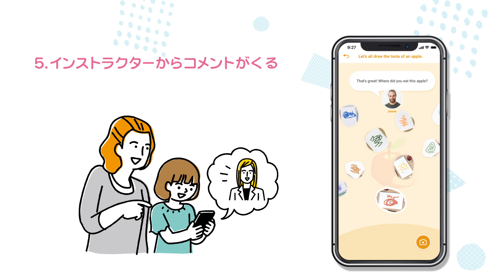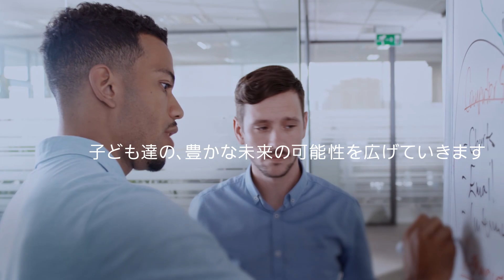DrawNet ～ お絵描きを通じた子ども向けクリエイティブ教育サービス [Panasonic]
子どもたちが豊かな未来を切り開いていくためには、クリエイティビティがますます重要になります。しかし、クリエイティビティを育むにはどうしたらよいでしょうか？DrawNetは、お絵描きを通して子どもの自由な発想を引き出すオンライン教育サービスです。クリエイティブインストラクター（プロのクリエイターやアーティストなど）と協力してお絵描きへの楽しみを広げ、クリエイティビティの育みに貢献していきます。